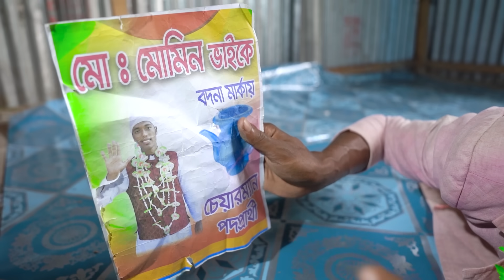Very Special Trending Funny Comedy Video 2023😂 Amazing Comedy Video 2023 Episode 125 By Our Fun Tv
Hello viewers 🥰

This video is not any kind of risk. This video is totally acting with no risk no Dangerous acts no physical harm.
This video was performed by professional actors
Now we are trying to make the best funny and pranks videos but we have also some mistakes yet.
If we have any mistakes please comment us in the comment box. My team(@Our_Fun_Tv) members will try to solve that mistake next time. Please watch our videos and give us the confidence to trying best.

* I am not the Owner of These Images and Music in this video.
* I use these Elements for Entertainment.

Director- Nasim
Script Writer - Rocky, Nasim, Hamidul, Rakib, Almomin
Producer - Mithon
Camera Man - Nasim
Editor - Nasim
Actors - Rakib, Hamidul, Almomin, and other team members.